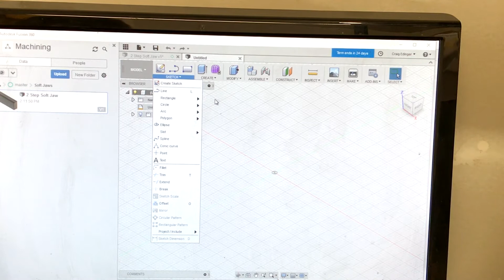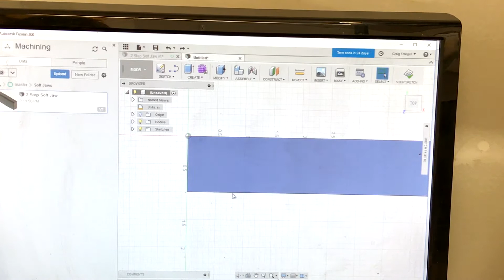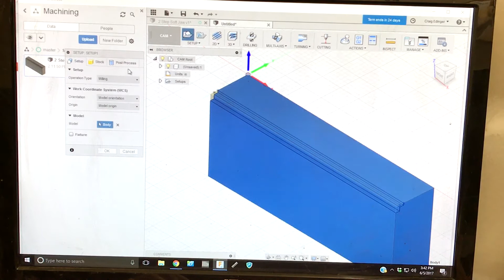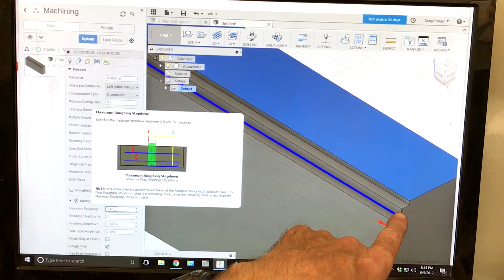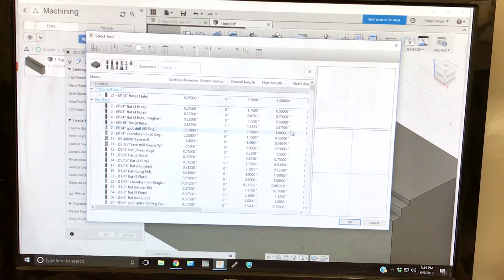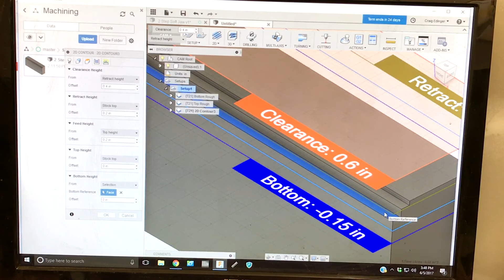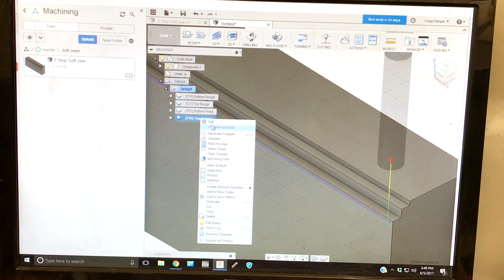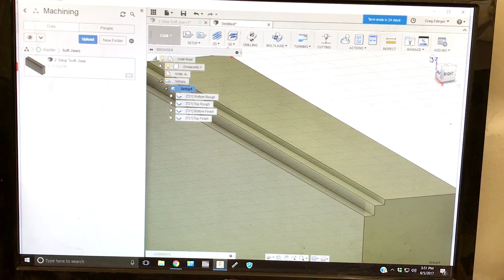Soft Jaws CAD CAM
In this video I do the CAD/CAM for step soft jaws.

Please direct all correspondence to:

Craig's Machine Shop
2753 E. Broadway Rd Ste. 101-PMB416